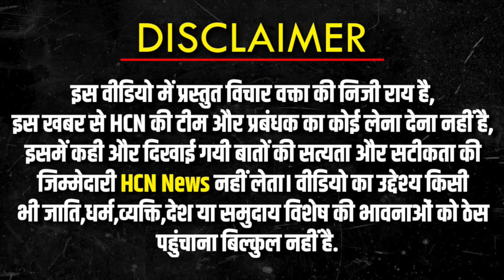मोदी-राहुल-केजरीवाल दिल्ली की जनता किसके साथ ? Lok Sabha Election 2024 | HCN News